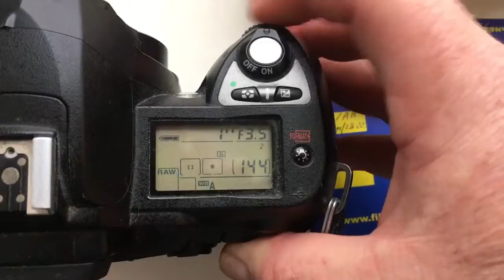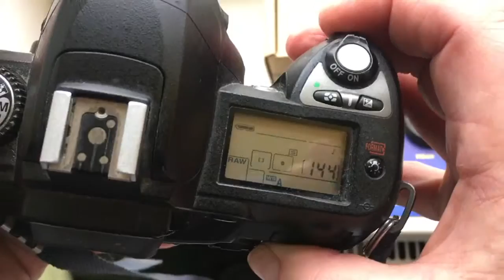Для Константина Ф-2.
КП/АН:120mm/2.8-22. М42-Nikon:85mm/2-16.